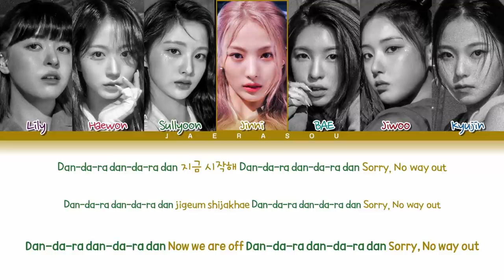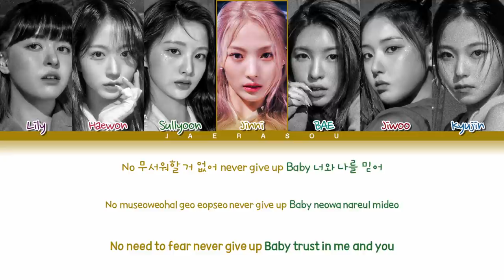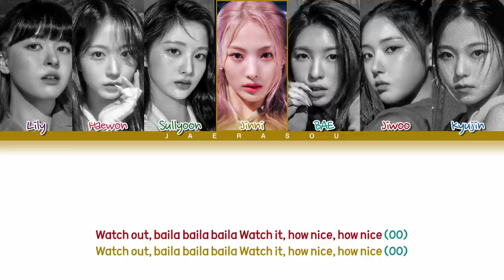NMIXX (엔믹스) 'O.O' (Color Coded Lyrics)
! SONG REQUESTED !

╭・🎤・Artist: NMIXX
┃・🎵・Song: O.O
┃・👉・Album: AD MARE
┃・👤・Members: Lily, Haewon, Sullyoon, Jinni, BAE, Jiwoo, Kyujin
┃・💜・My Bias: Jinni
╰・📅・Release date: 22-02-22